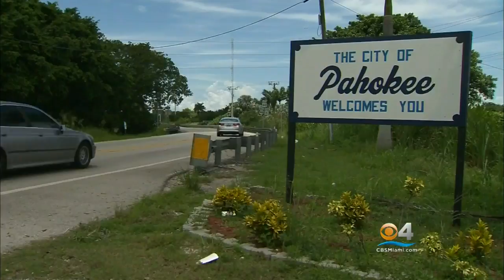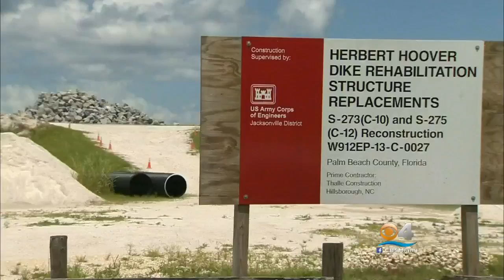Facing South Florida: The Everglades- Where Politics, Money and Race Collide (full show)